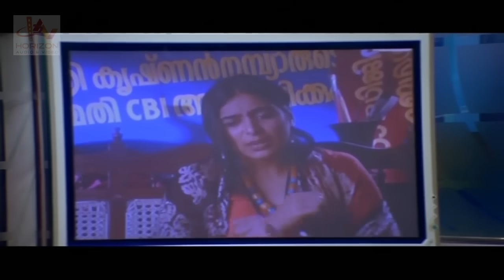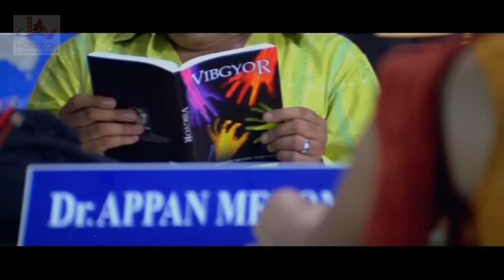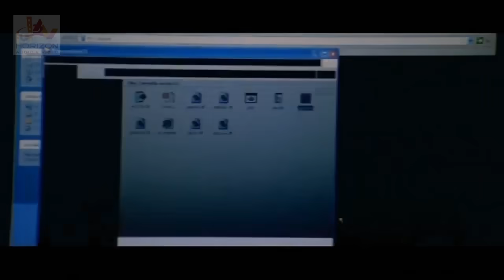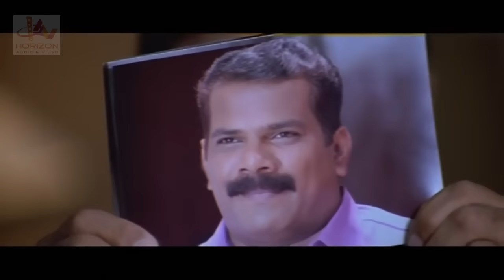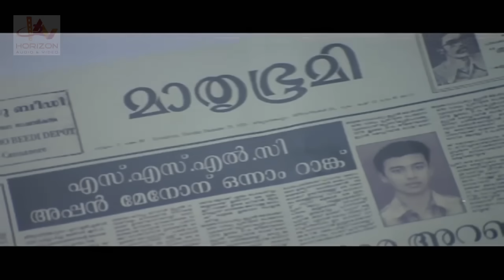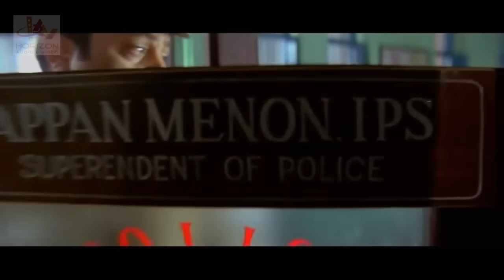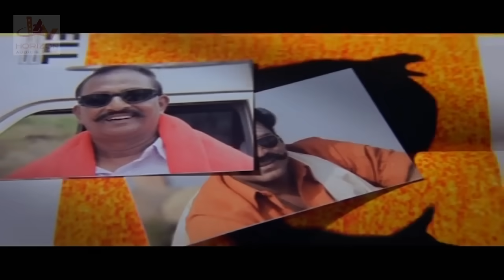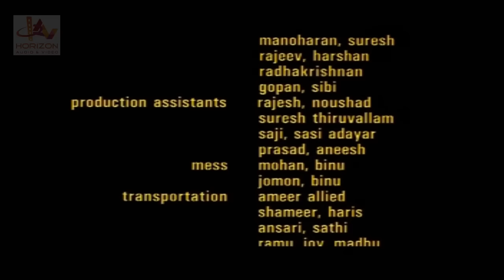TIME | Malayalam Superhit Action Movie HD | Malayalam Full Movie HD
Suresh gopi Mass Movie  TIME written by Rajesh Jayaraman. The film features Suresh Gopi in a dual ..